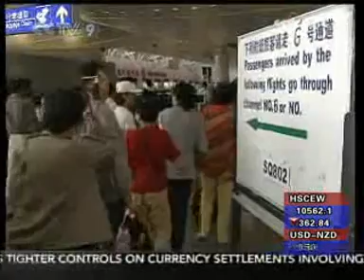Hong Kong, Shenzhen Airports Further Cooperation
Things will soon get a lot easier for passengers flying out of Hong Kong and Shenzhen. Their airports have launched a project to allow them to focus on international and domestic flights respectively - CCTV News